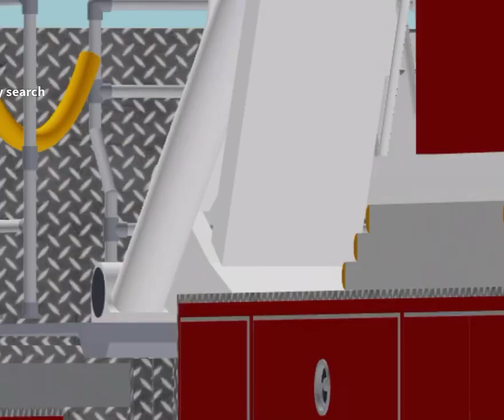Clearwater ladder responding to a barn fire